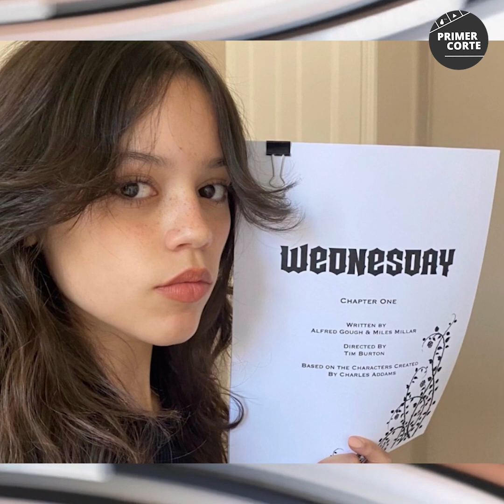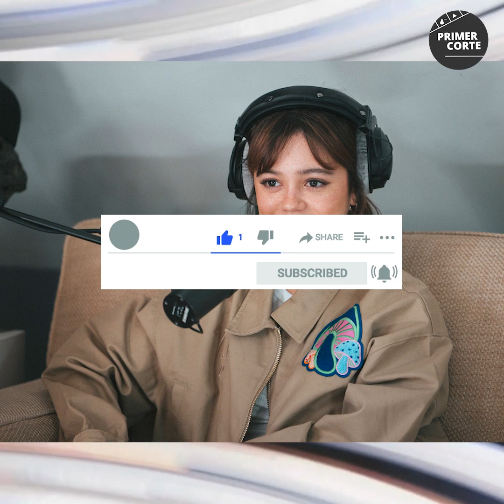🔴JENNA ORTEGA NO FUE PROFESIONAL EN MERLINA NETFLIX ¿CAMBIÓ EL GUION A ESCONDIDAS? EXPLICACIÓN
🦇📽️La protagonista de la exitosa serie de Netflix "Merlina", Jenna Ortega, revela lo que tuvo que hacer durante el rodaje para defender a su personaje, al cambiar líneas de diálogos del guion para no perjudicar la imagen oscura de Merlina, todo a escondidas de los escritores.